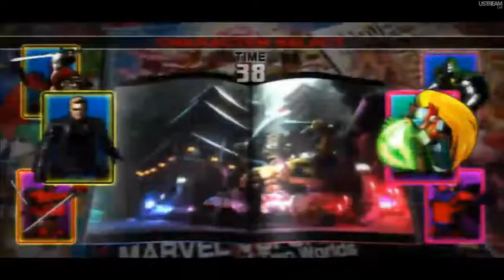Ultimate Marvel vs Capcom 3 Gameplay - SDCC 2011 (Part 10 of 21)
Ultimate MvC3 game play recorded from the Capcom-Unity San Diego Comic-Con 2011 live stream.

Be sure to visit Capcom-Unity for all things Ultimate Marvel vs. Capcom 3!